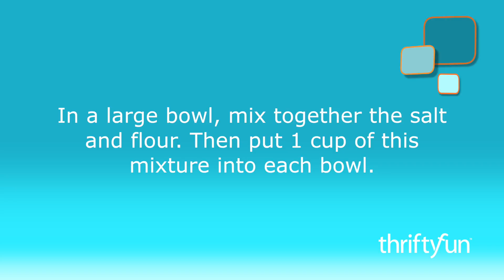No-Cook Playdoh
This is a recipe for playdoh that doesn't need to be cooked. It is super easy to throw together. We had a great time making it as well as playing with it.